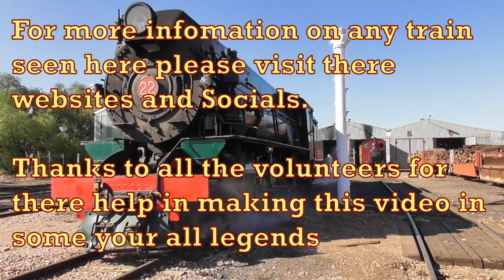2020 what a year Second part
So first part of the year wow it was interesting now the Second half here in SA for me well I got back to Train chasing and of course volunteering. This was with the added cleaning for making it safe for all the passengers. Now this video starts where we left off in July for Pichi Richi which I happened to visit twice before filming but had done heaps so I was able to film a Afghan Express chase. Also in July I was a driver at NRM's Family fun Fair which you can see full video on my channel. August saw a ALCO chase at Steamranger no Steam missed good ops but was up north. With extra bonus clips I took with my go-pro at Quorn while being Car Caption for two weeks and figured out the Time lapse on it too Please like and Subscribe today. Please if you dislike don't watch the video it's here for all to enjoy comment improvements if I need to accept the music that's my choice to do. I also my spell wrong apolgies in advance
This Video for everyone to watch but please be mindful if you are under age 13 please watch something else or watch with Adult please Cheers